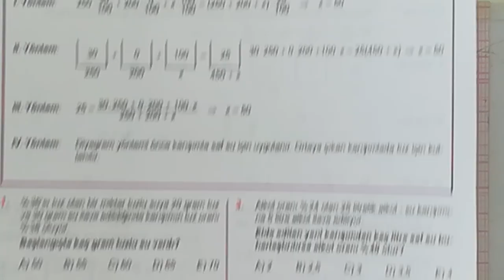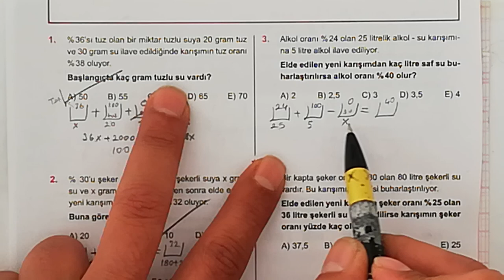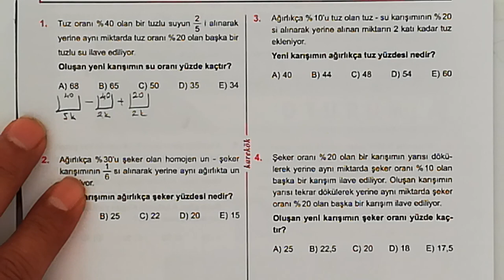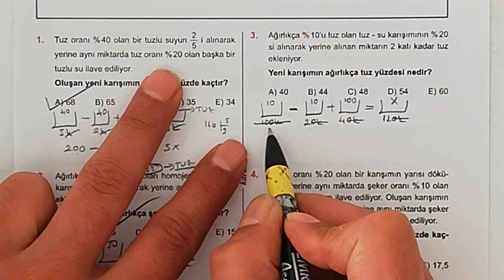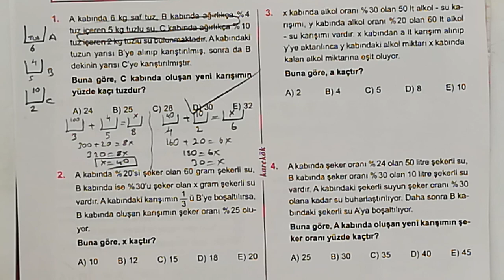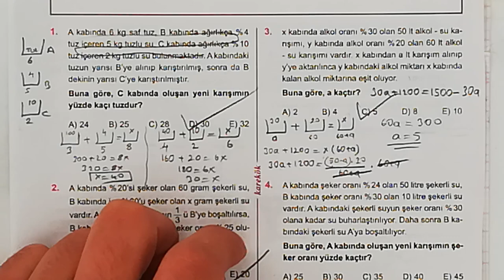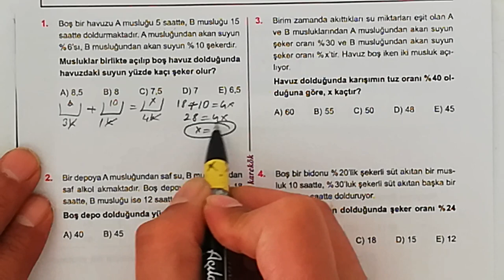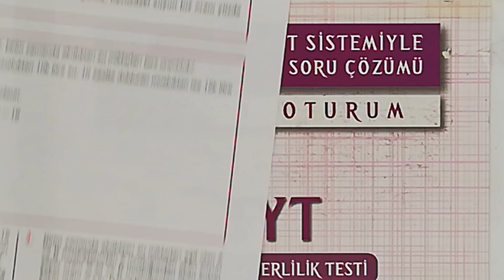KAREKÖK YAYINLARI 23. ÜNİTE (KARIŞIM PROBLEMLERİ) 9.10.11. VE 12. KÖŞETAŞLARI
KOLAY VE ANLAŞILIR ÇÖZÜMLER,PRATİK YOLLAR,ARİTMETİK ORTALAMA,ORAN ORANTI,SAYI PROBLEMLERİ,YAŞ PROBLEMLERİ,YÜZDE VE KAR ZARAR PROBLEMLERİ,FAİZ PROBLEMLERİ,KARIŞIM PROBLEMLERİ